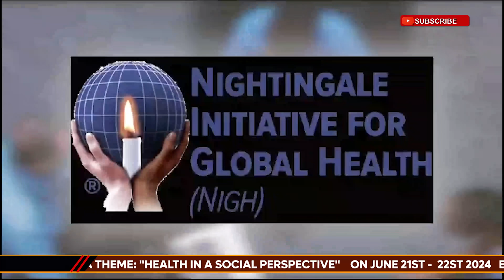KADAMA ASEKEREDDE NKUBA KYEYO, WETEREEZE EKITUUFU OKIMANYI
KADAMA ABUULIDDE NKUBA KYEYO AMAZIMA AGASEMBAYO